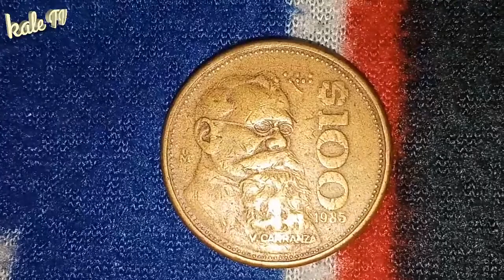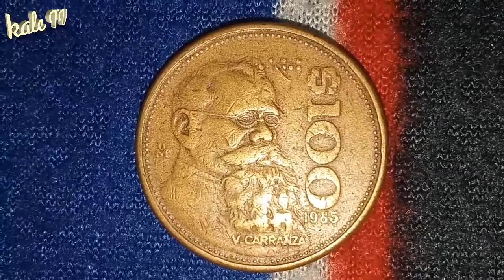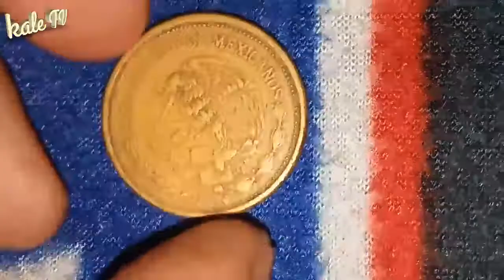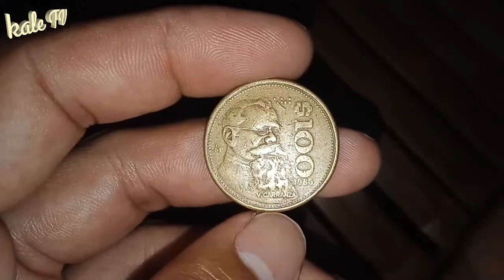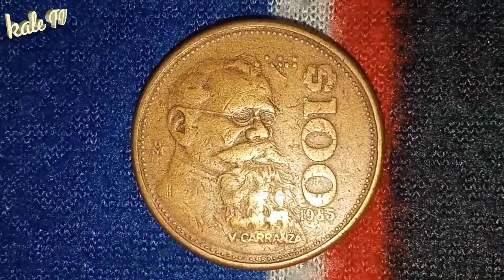Buying, comment your coin 1985 $100 Estados Unidos Mexicanos